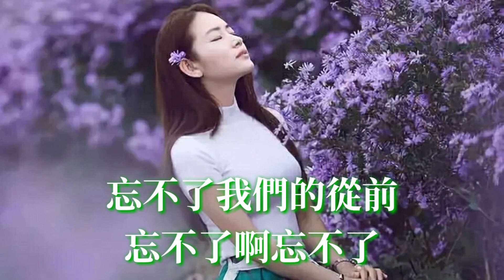🎶🎶 忘不了 🎶🎶 演唱：任妙音（最新版）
忘不了(最新版)

词 于德利
曲 潘信燃
修编 祁隆
演唱 任妙音

不知不觉你又现眼前
狭小空间都是你画面
你飘若浮尘如梦似幻
誓言耳畔人却远

忘不了你的唇
忘不了你的眼
忘不了你的缠绵
忘不了啊忘不了

誓言耳畔人却远

忘不了你的唇
忘不了你的眼
忘不了你的缠绵
忘不了啊忘不了

忘不了你的吻
忘不了你的脸
忘不了我们的从前
忘不了啊忘不了